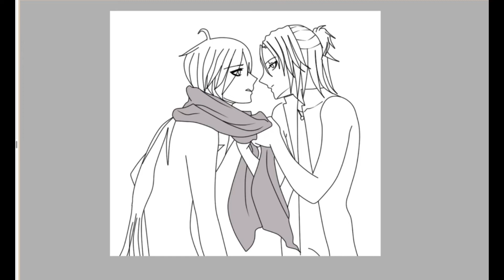DereQ & Blake 2